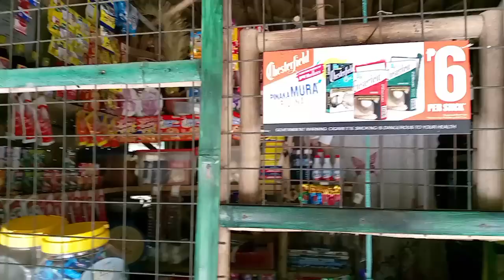Hindi tinanggap Ang paboya na 500,000k pls subscribe